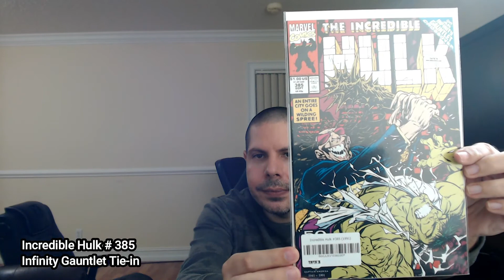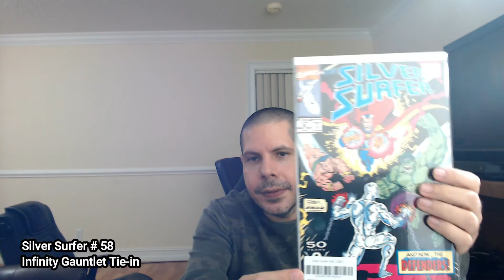More Gauntlet and Inferno Tie-ins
Plus another free book